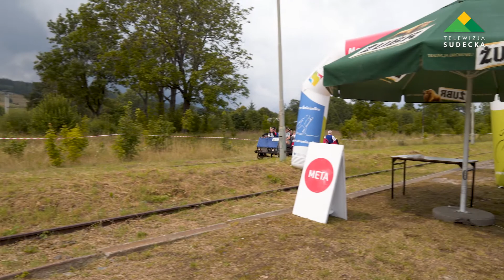VIII STROŃSKA DREZYNIADA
Za nami wyjątkowe wydarzenie na Ziemi Kłodzkiej, czyli VIII Strońska Drezyniada. To oryginalna forma dobrej zabawy i rywalizacji sportowej. Impreza z roku na rok cieszy się co raz większym zainteresowaniem. Wydarzenie od wielu lat wspiera Sowiogórskie Bractwo Kolejowe.